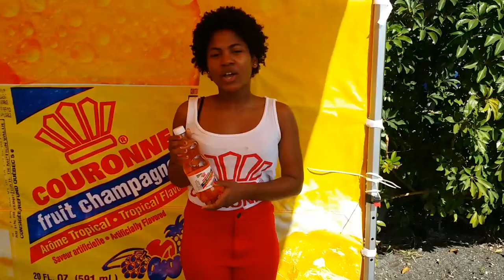Cola Couronne Diet Jingle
Watch the New Diet Couronne Jingle Video